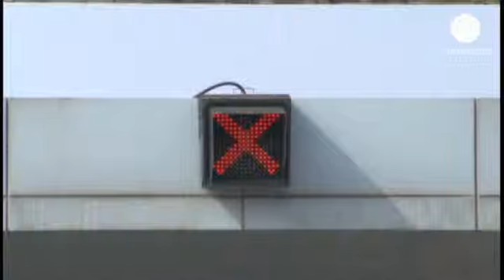Αποκλιμάκωση υπό όρους προτείνει η Β. Κορέα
Την πλήρη άρση των κυρώσεων προς τη Βόρειο Κορέα και την άμεση διακοπή των εν εξελίξει εδώ και πολλές εβδομάδες κοινών στρατιωτικών ασκήσεων Ηνωμένων Πολιτειών Νότιας Κορέας, θέτει ως προϋπόθεση το καθεστώς της Πιονγκγιάνγκ προκειμένου να καθίσει στο τραπέζι του διαλόγου με τη δύση.

Η ανακοίνωση έγινε μέσω της τηλεόρασης της Β. Κορέας, στην οποία αναφέρεται μεταξύ άλλων ότι Σεούλ και Ουάσιγκτον θα πρέπει να ζητήσουν και συγγνώμη για τις ενέργειές τους.

Η πρώτη αντίδραση ήρθε από τη Νότια Κορέα, που χαρακτήρισε παράλογα τα αιτήματα, θεωρώντας ότι εντάσσονται στο πλαίσιο αποπροσανατολιστικών κινήσεων.

Οι βορειοκορεατικές αιτιάσεις έρχονται λίγες ημέρες μετά την ολοκλήρωση της περιοδείας του Τζων Κέρι στην ανατολική Ασία, κατά την οποία έστειλε σαφές μήνυμα, ότι οι ΗΠΑ θα υπερασπιστούν τις δυνάμεις τους όπως και των συμμάχων τους.

Η Πιονγκγιάνγκ συνεχίζει την ίδια τακτική και για πολλοστή ημέρα απαγορεύει σε Νοτιοκορεάτες εργαζομένους να περάσουν τα σύνορα για να μεταβούν στην κοινή βιομηχανική ζώνη.